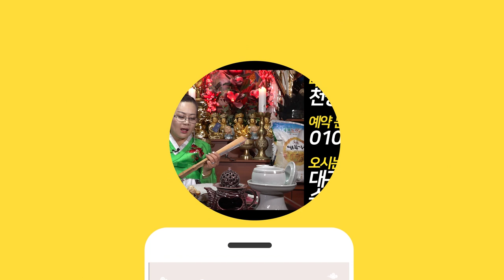★2020년 경자년 양띠 신년운세★ (30세 42세 54세 66세 운세) 양띠 총운 대구점집 대구유명한점집 천궁사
자막

★대구점집 천궁사 해원보살★
-위치 : 경상북도 대구 수성구 수성로 38길 71

★대표블로그★
-올마이티TV